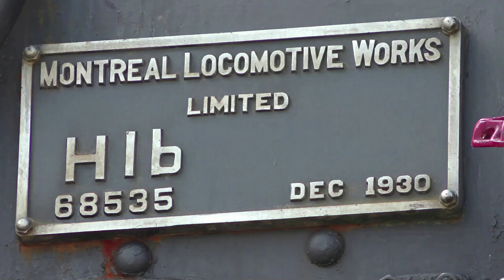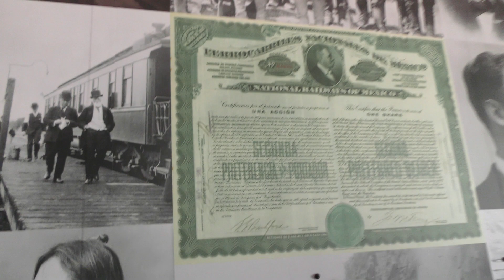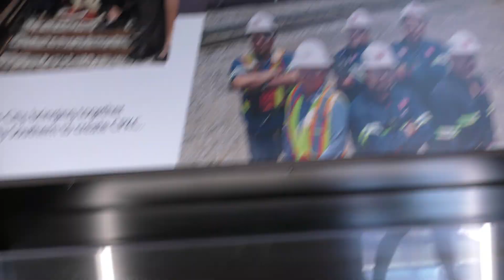CPKC 2816 Final Spike Steam Tour | The Royal Steam Queen In The Midwest | [Part 1]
This video shows me chasing CPR 4-6-4 Hudson 2816 on the former Dakota Minnesota And Eastern railroad on its Final Spike Steam Tour from Calgary, AB Canada to Mexico City, Mexico. This Music is non-copyrighted music. No Copyright Needed. 2816empress @CPKCrail